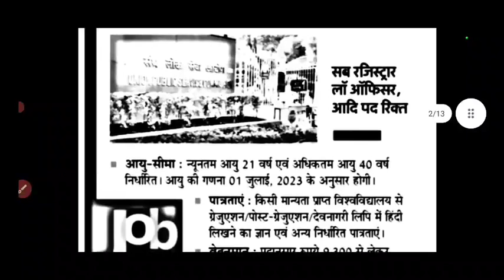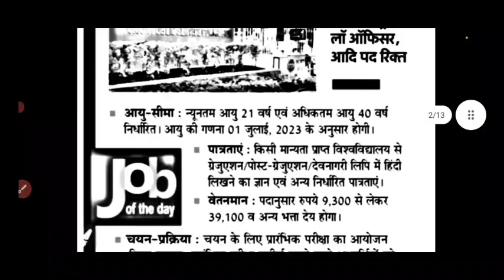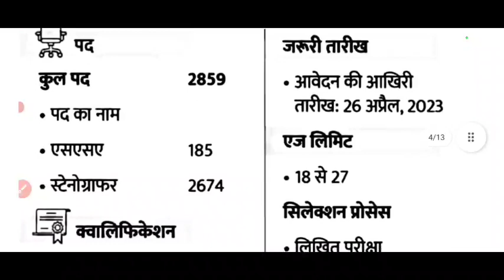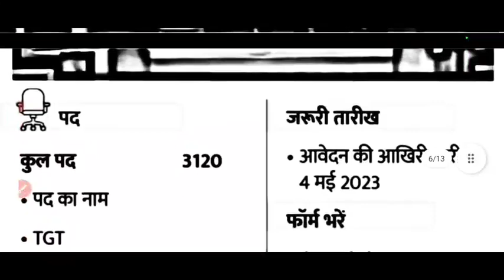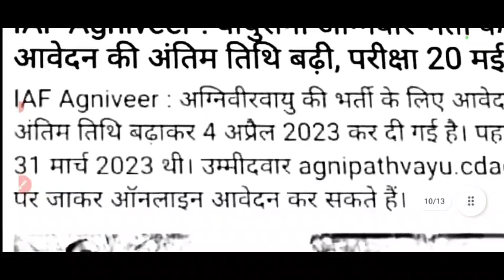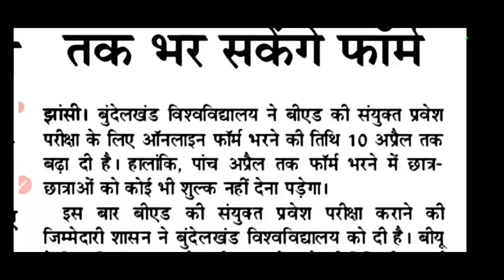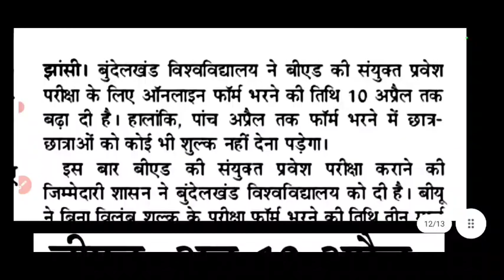5 भर्तियों की आवेदन की अंतिम शीघ्र, जल्द करें आवेदन, अगर योग्यता है तो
5 भर्तियों की आवेदन की अंतिम शीघ्र, जल्द करें आवेदन, अगर योग्यता है तो

5 भर्तियों की आवेदन की अंतिम शीघ्र, जल्द करें आवेदन, अगर योग्यता है तो